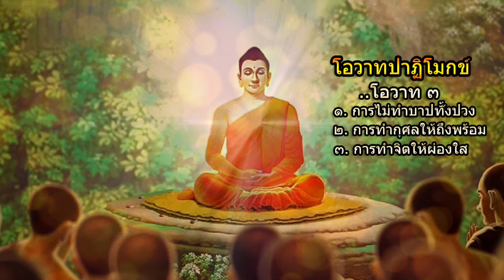บทสวด โอวาทปาฏิโมกขคาถา (แปล) หลักคำสอนสำคัญของพระพุทธศาสนา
สวดโดย พระทรงวุฒิ ถิรจิตฺโต

..โอวาทปาฏิโมกขคาถา

  สัพพะปาปัสสะ อะกะระณัง
- การไม่ทำบาปทั้งปวง

กุสะลัสสูปะสัมปะทา
- การทำกุศลให้ถึงพร้อม

สะจิตตะปะริโยทะปะนัง
- การชำระจิตของตนให้ขาวรอบ

เอตัง พุทธานะสาสะนัง
- ธรรม ๓ อย่างนี้, เป็นคำสั่งสอนของพระพุทธเจ้าทั้งหลาย

ขันตี ปะระมัง ตะโป ตีติกขา
- ขันติ คือความอดกลั้น, เป็นธรรมเครื่องเผากิเลสอย่างยิ่ง

นิพพานัง ปะระมัง วะทันติ พุทธา
- ผู้รู้ทั้งหลาย กล่าวพระนิพพานว่า เป็นธรรมอันยิ่ง

นะ หิ ปัพพะชิโต ปะรูปะฆาตี
- ผู้กำจัดสัตว์อื่นอยู่ ไม่ชื่อว่าเป็นบรรพชิตเลย

สะมะโณ โหติ ปะรัง วิเหฐะยันโต
- ผู้ทำสัตว์อื่นให้ลำบากอยู่ ไม่ชื่อว่าเป็นสมณะเลย

อะนูปะวาโท อะนูปะฆาโต
- การไม่พูดร้าย การไม่ทำร้าย

ปาติโมกเข จะ สังวะโร
- การสำรวมในปาติโมกข์

มัตตัญญุตา จะ ภัตตัส๎มิง
- ความเป็นผู้รู้ประมาณในการบริโภค

ปันตัญจะ สะยะนาสะนัง
- การนอน การนั่ง ในที่อันสงัด

อะธิจิตเต จะ อาโยโค
- ความหมั่นประกอบในการทำจิตให้ยิ่ง

- ธรรม ๖ อย่างนี้, เป็นคำสั่งสอน ของพระพุทธเจ้าทั้งหลาย

"จัดทำเผยแพร่เพื่อรักษามรดกธรรมของพระพุทธศาสนา พ่อแม่ครูบาอาจารย์  เพื่อเทิดทูนบูชาพระพุทธศาสนา เพื่อประโยชน์แก่พุทธบริษัทสืบต่อไปฯ
..ทั้งนี้ทางช่อง ต้องขอขอบพระคุณ ผู้ที่มีส่วนสร้างผลงานภาพ สำหรับนำมาประกอบวีดีโอ ไว้เป็นอย่างสูงมา ณ ที่นี้ด้วย